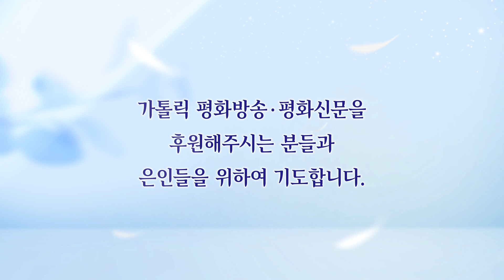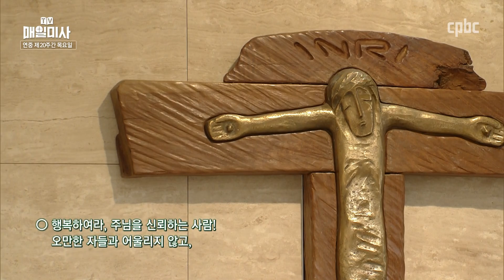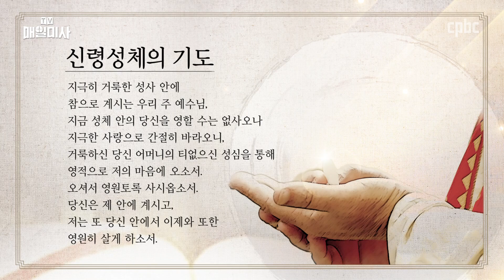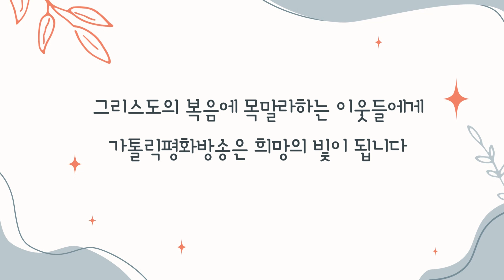2021년 8월 19일 연중 제20주간 목요일 매일미사ㅣ김민회 시몬 신부 집전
2021년 8월 19일 연중 제20주간 목요일 매일미사

김민회 시몬 신부 (예수회) 집전

복음
✠ 마태오 22,1-14
그때에 예수님께서는 여러 가지 비유로
수석 사제들과 백성의 원로들에게 1 말씀하셨다.
2 “하늘 나라는 자기 아들의 혼인 잔치를 베푼 어떤 임금에게 비길 수 있다.
3 그는 종들을 보내어 혼인 잔치에 초대받은 이들을 불러오게 하였다.
그러나 그들은 오려고 하지 않았다.
4 그래서 다시 다른 종들을 보내며 이렇게 일렀다.
‘초대받은 이들에게, ′내가 잔칫상을 이미 차렸소.
황소와 살진 짐승을 잡고 모든 준비를 마쳤으니,
어서 혼인 잔치에 오시오.′하고 말하여라.’
5 그러나 그들은 아랑곳하지 않고,
어떤 자는 밭으로 가고 어떤 자는 장사하러 갔다.
6 그리고 나머지 사람들은 종들을 붙잡아 때리고 죽였다.
7 임금은 진노하였다. 그래서 군대를 보내어
그 살인자들을 없애고 그들의 고을을 불살라 버렸다.
8 그러고 나서 종들에게 말하였다.
‘혼인 잔치는 준비되었는데 초대받은 자들은 마땅하지 않구나.
9 그러니 고을 어귀로 가서 아무나 만나는 대로 잔치에 불러오너라.’
10 그래서 그 종들은 거리에 나가
악한 사람 선한 사람 할 것 없이 만나는 대로 데려왔다.
잔칫방은 손님들로 가득 찼다.
11 임금이 손님들을 둘러보려고 들어왔다가,
혼인 예복을 입지 않은 사람 하나를 보고,
12 ‘친구여, 그대는 혼인 예복도 갖추지 않고 어떻게 여기 들어왔나?’ 하고 물으니,
그는 아무 말도 하지 못하였다.
13 그러자 임금이 하인들에게 말하였다.
‘이자의 손과 발을 묶어서 바깥 어둠 속으로 내던져 버려라.
거기에서 울며 이를 갈 것이다.’
14 사실 부르심을 받은 이들은 많지만 선택된 이들은 적다.”

방송선교ARS후원 :
후원문의, 매일미사 지향 신청 : 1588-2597
카카오톡 플러스친구 : cpbc TV